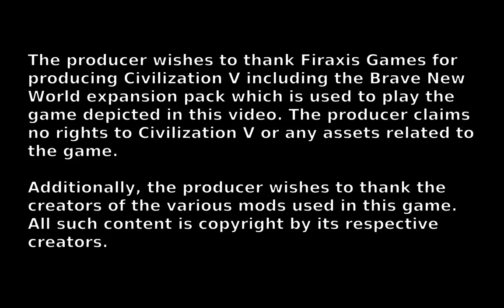The Lost Wizard Plays Civilization V - Korea part 3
Back in the spring I did a screen recording of a game of Civilization V which I am presenting to you in painful real time. Here's the third part.

Thanks to Firaxis Games, 2K Games, Aspyr, and the creators of all the mods used in this game.